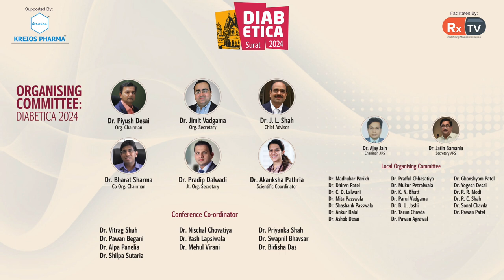Dr. Pawan Begani | Feedback on Diabetica 2024 | Infobytes